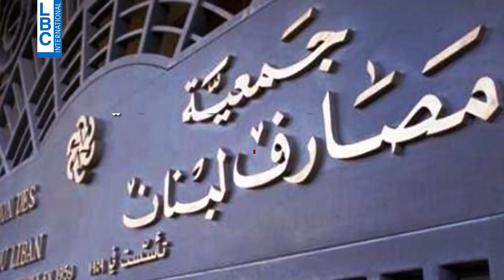"مصرف ال عشرين 30" في عشرين 30 رؤية لبنان مع ألبير كوستانيان الاثنين 9:40 مساءً على LBCI